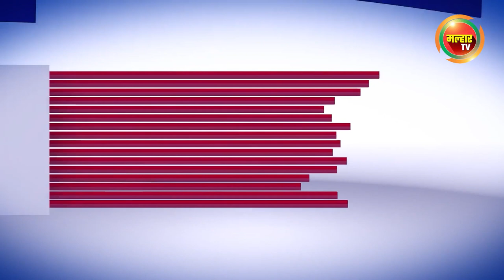सकाळच्या बातम्या (मल्हार टीव्ही) १४ नोव्हेंबर २०२३ | Sakalchya Batmya (Malhar TV) 14 November 2023 !